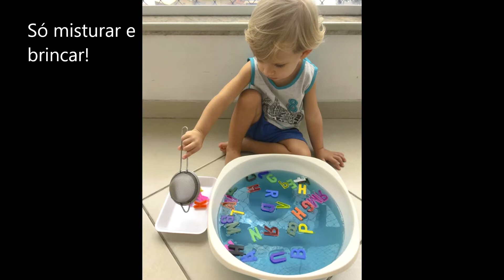Ätividades em casa 1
@Neste vídeo apresentamos seis atividades fáceis, rápidas e além de tudo educativas para se fazer em casa.
Materiais simples e substituíveis , coisas que sempre temos em casa!
Usem a imaginação e observe o interesse do seu pequeno eles nos indicam o caminho para realizar qualquer brincadeira!

Simbora brincar!!!